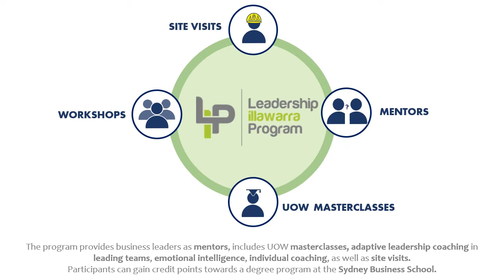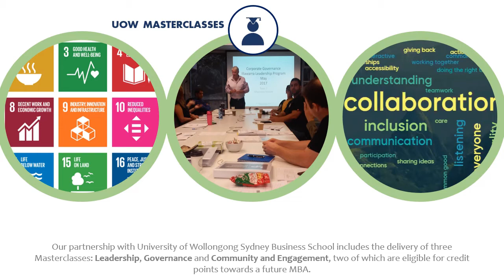2021-2022 Leadership Illawarra Program applications are now open!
On 1 September Graham Lancaster represented TIC at an MOU signing for the Leadership Illawarra Program. Between theM, LIP partners TIC, UOW Sydney Business School and RDA Illawarra are sponsoring 3 and a half scholarships for the 2021/22 Program

The LIP is a an experiential 2-year program of learning for emerging leaders in the Illawarra region.

Applications are open now until 25 October 2020.